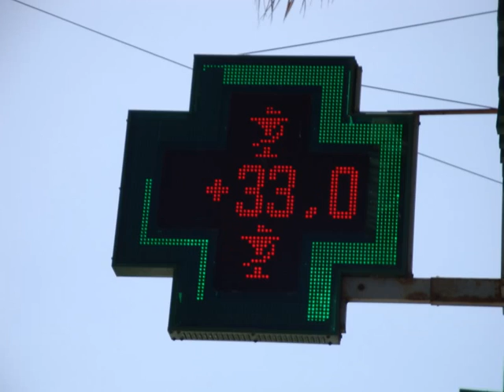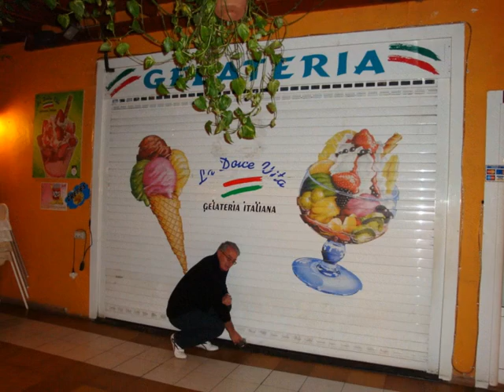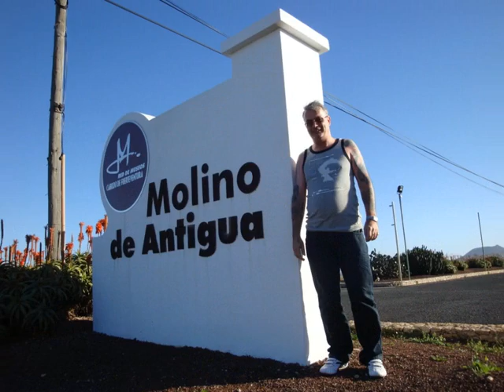Fuerteventura 2011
Adventures of Nick ~ music by Katy and Paul Gillies